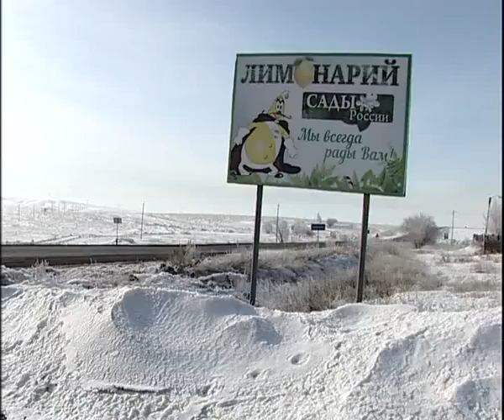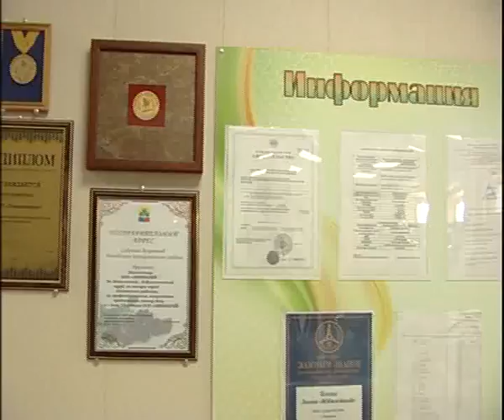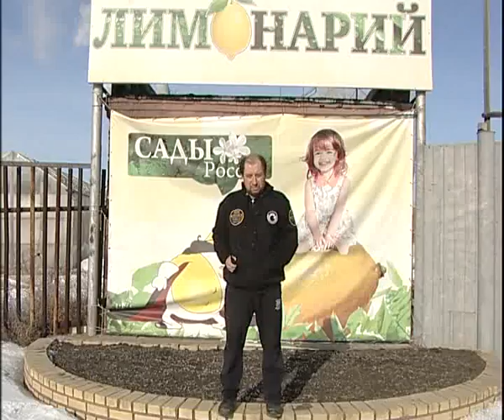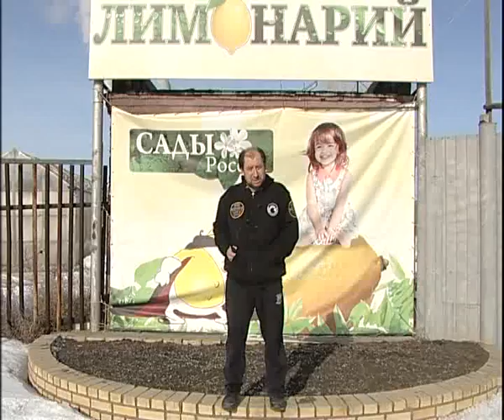Lemonar 3 17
Алексей Челейкин - Лемонарий 3-17, Alexey Cheleykin - Lemonar 3 17